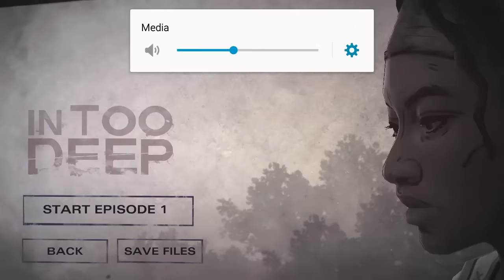The Walking Dead Michonne IOS / Android HD Gameplay Part 1 - Fliptroniks.com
The walking dead michonne ios / android app is actually pretty amazing. This is another release from telltale games that will cost $4.99 but its definitely worth the purchase. Its currently available on android and ios.